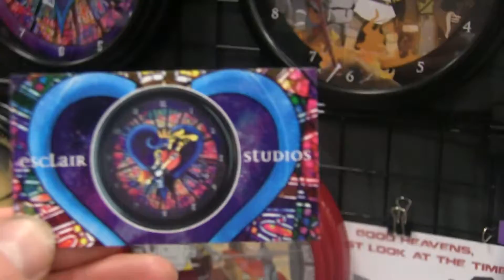Esclair Studios Bonus: Clocks and Such!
We take a look at some awesome clocks, sold by Esclair Studios!